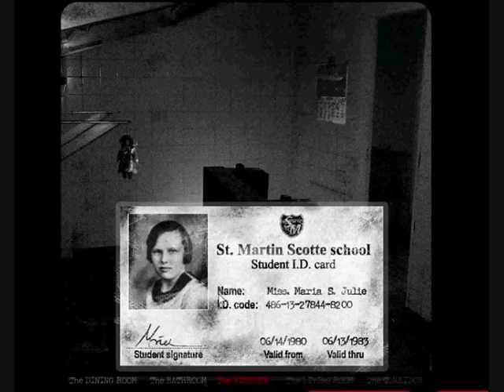LEGENDLUKE666 Plays The House Part 1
This me playing my first horror flash game i have more to upload as well as The Cellar but leave a comment of any horror flsh game i can play next.